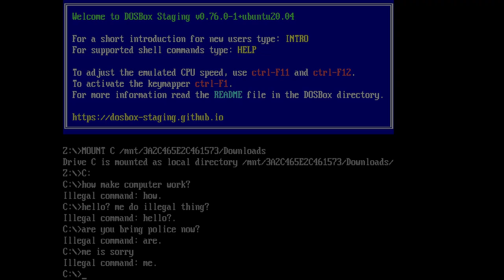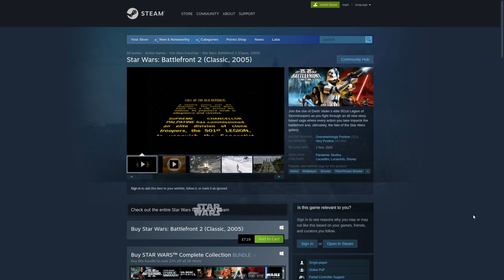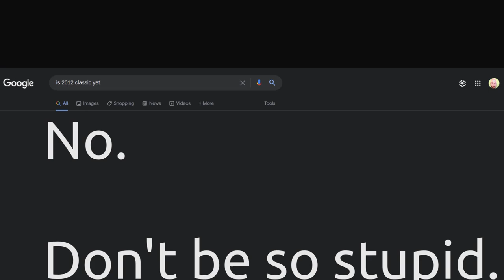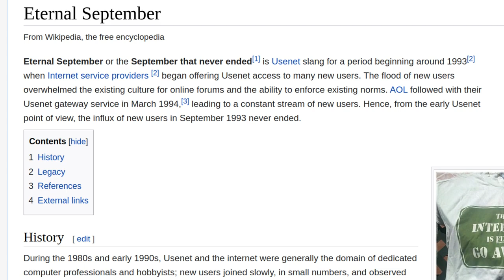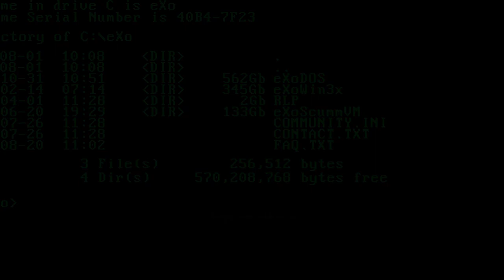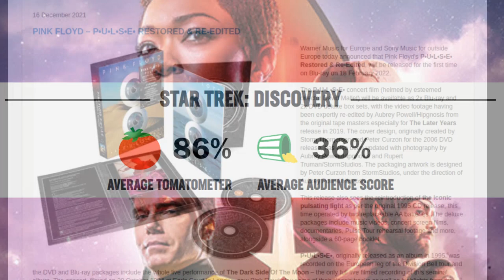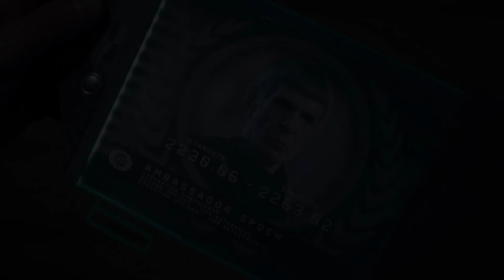Nostalgia - Not what it used to be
Using examples across a wide range of media, Lawnie discusses how the use of nostalgia and our consumption of past products has changed over the course of the last fifteen to twenty years. How the window for what constitutes nostalgia is forever shifting, and how in the world of gaming it moves even faster than in other areas thanks to Moore's Law.